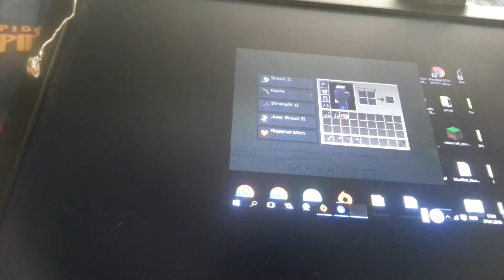Survival game #1 koman ingen lykke